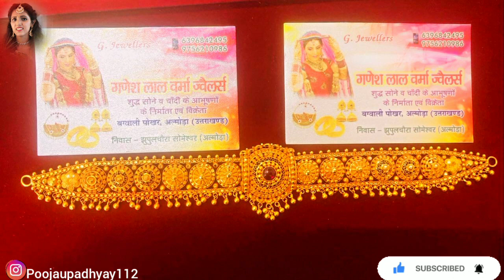latest gold guluband design/pahadi gold Galoband design2022kumauni&Gadwali Galoband design#24ctgold